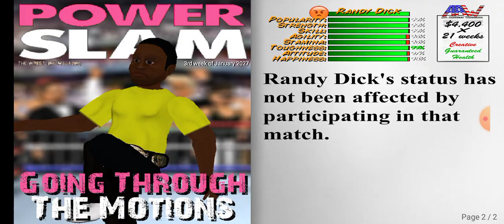Stealing a win,in order to retain my U.S. title and beating up a wrestler, backstage.